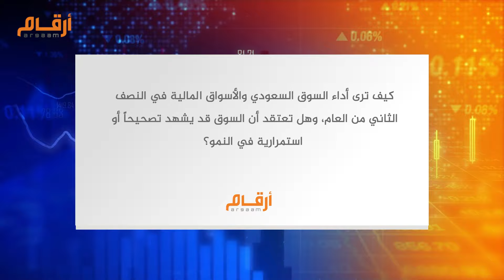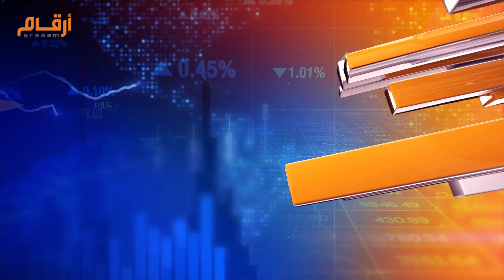لقاء أرقام مع قطاع البحوث في إي اف چي هيرمس حول أداء السوق المالية السعودية